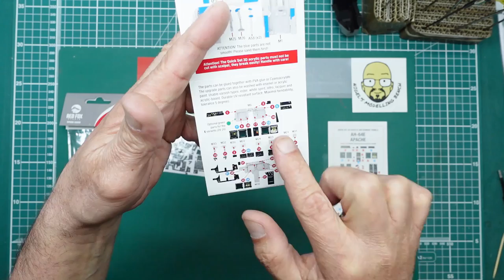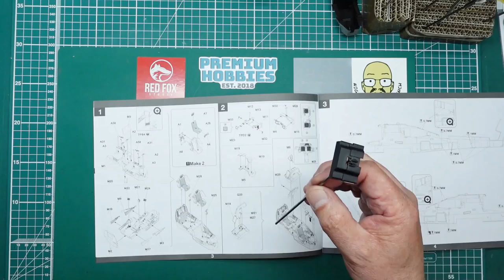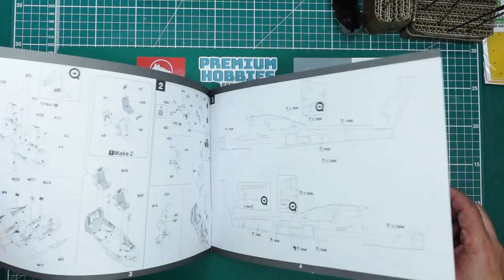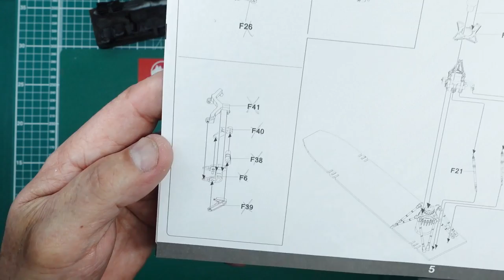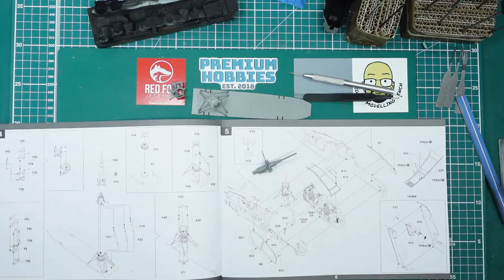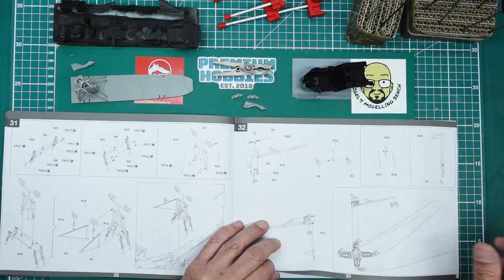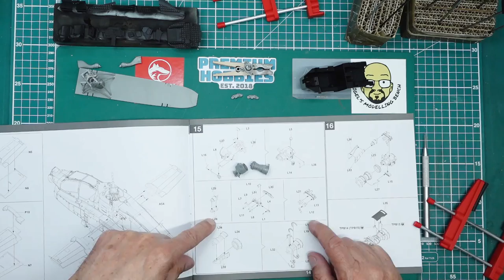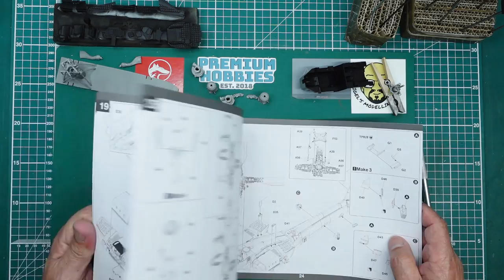Takom 1/35 AH-64E Apache build. Part One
A build of this lovely kit, (with awful instructions), from Takom. In part one we look at the Red Fox studios cockpit and then build and paint the rotor head assembly.  If you would like to contribute to the channel.. please look